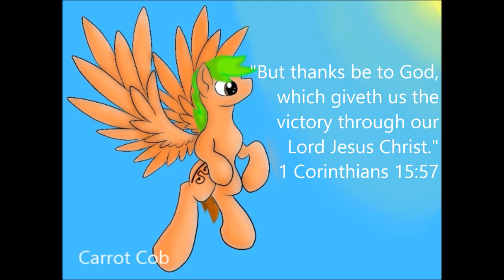Speeddraw - Caracal (Pencil Drawing)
Join me as I draw an African wildcat, the caracal!

It would be my first time to draw it, so give me some ideas!